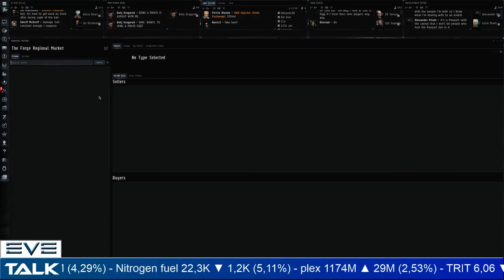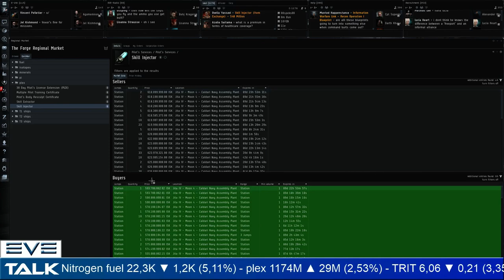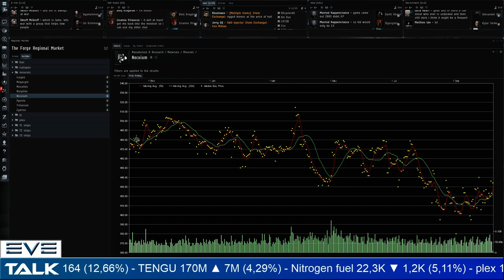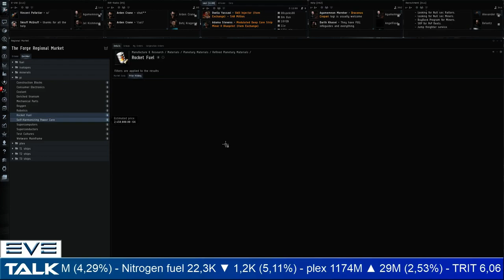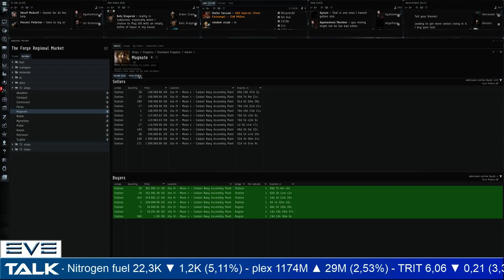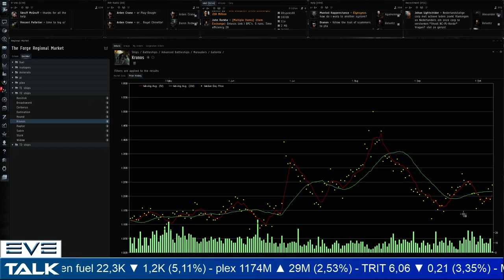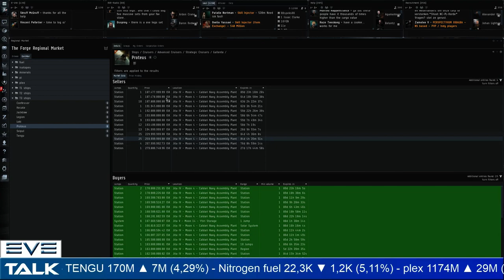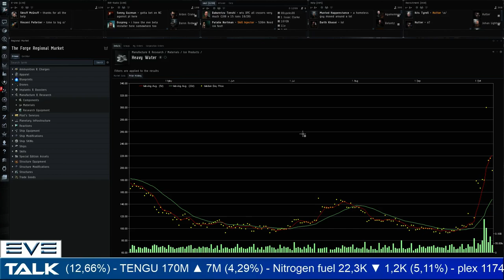EVE Talk - 08/10/2016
plex: 00:55
minerals: 07:30
pi: 15:55
t1 ships: 21:45
t2 ships: 28:30
t3 ships: 33:50
ice products: 39:00